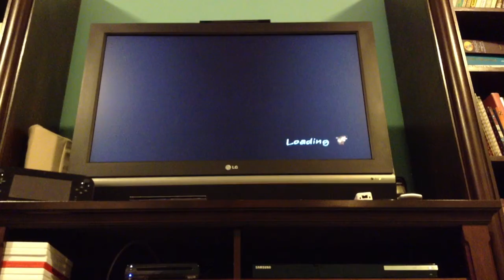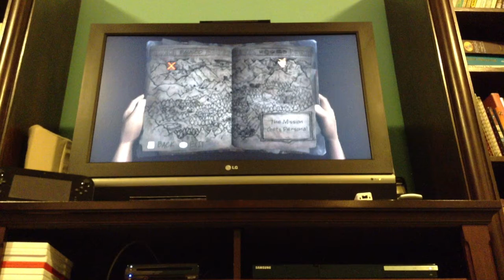Pitfall The Big Adventure - Part 11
Today, I make my way through booby traps as we go through the second temple in the game! Enjoy!